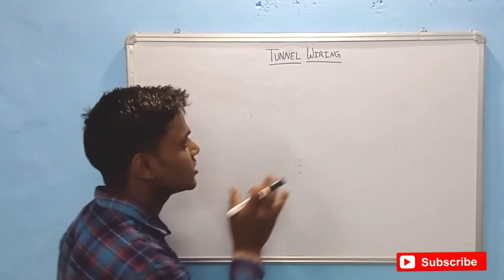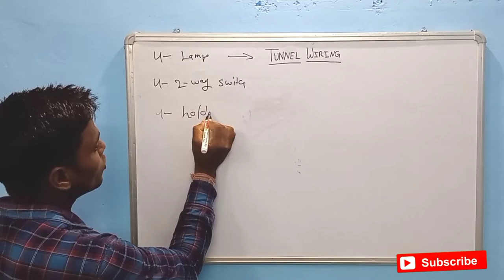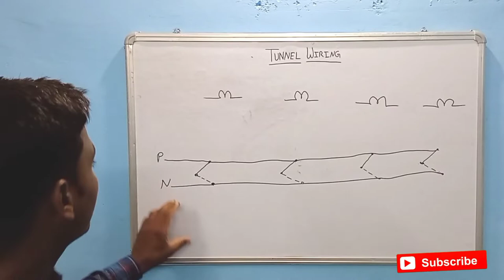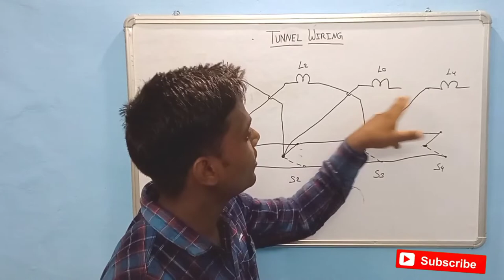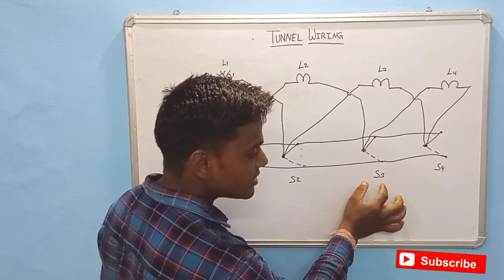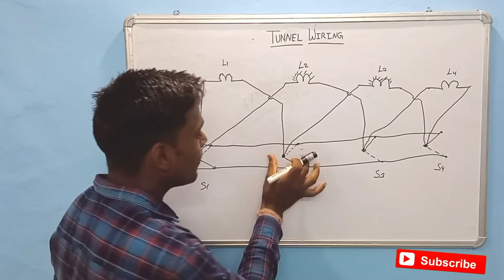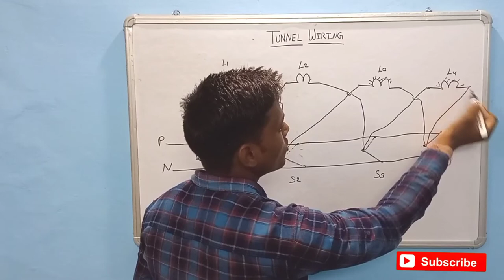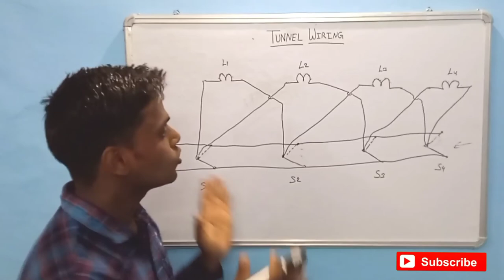BARC Skill Test | Tunnel Wiring |drdo trade test | Tunnel wiring connection in hindi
BARC Skill test | drdo trade test | Tunnel Wiring | skill test | trade test | Tunnel wiring connection in hindi

             Swagat hai aapka hamare channel kb electrical maintenance me dosto agar aap electrical maintenance ya solar plant se related practical video dekhna chahte hain to hamare channel ko subscribe jaroor kare kyunki hum Electrical Maintenance or Solar plant se related video is channel par late rehte hain jo aapko bahut kaam aa sakti hain. agar video pasand aaye to isse like share jaroor kare.